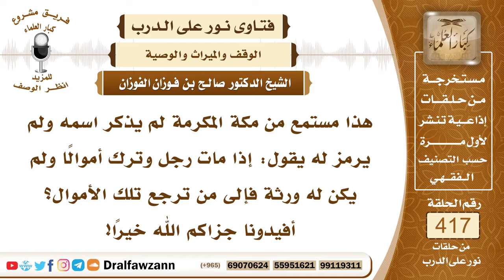5605- إلى من ترجع الأموال إذا لم يكن للميت ورثة ؟ - الشيخ صالح الفوزان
"5605- هذا مستمع من مكة المكرمة لم يذكر اسمه ولم يرمز له يقول: إذا مات رجل وترك أموالًا ولم يكن له ورثة فإلى من ترجع تلك الأموال؟ أفيدونا جزاكم الله خيرًا!
الجواب: هذا يحتاج إلى الرجوع إلى المحكمة الشرعية تنظر في قضية هذا الرجل وهل هو صحيح ليس له ورثة ولا عصبة فهذا النظر فيه يكون إلى المحكمة.
السيرة الذاتية :
للاشتراك في قناة الشيخ صالح الفوزان

14_ الشيخ محمد أمين الشنقيطي
يتيوب

15_سماحة المفتي عبد العزيز آل الشيخ
 يوتيوب

رئيس الفريق
لمشروع كبار العلماء